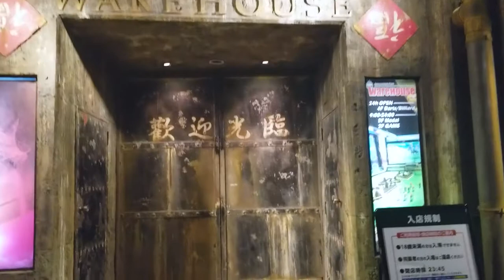Gersica's Adventures Japan Edition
Just a few things we did in Japan